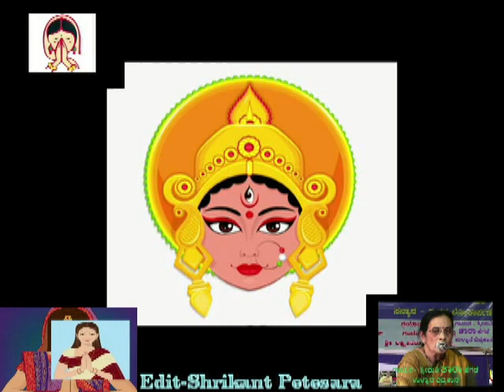ಸಂಪ್ರದಾಯ ಹಾಡು(ದೇವಿ)ಶ್ರೀಮತಿ ತಾರಾ ಹೆಗಡೆ ಉಳ್ಳಾನೆ - ಈಶನರಸಿ